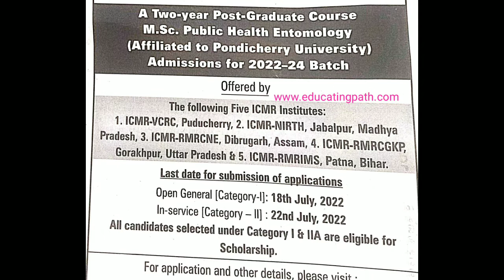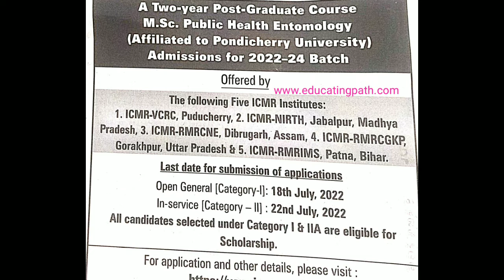Indian Council For Medical Research admission Notice through National public Health Entomology